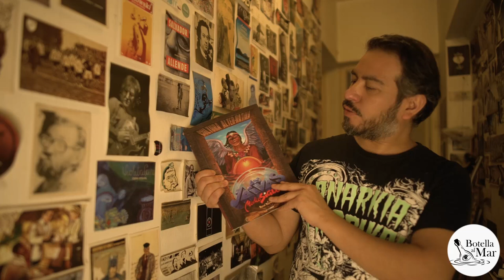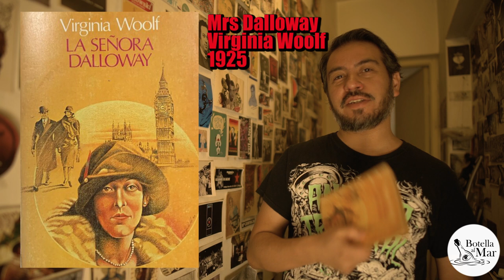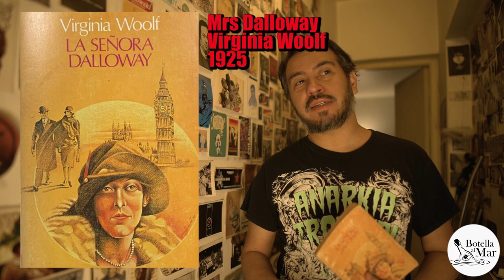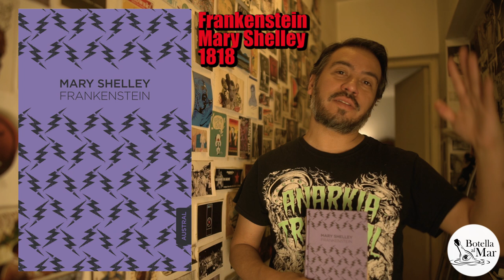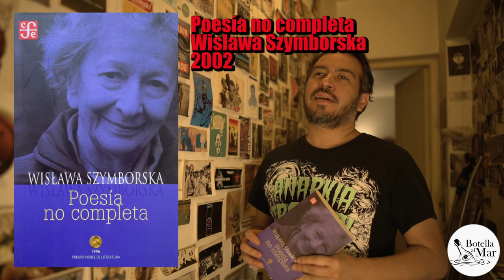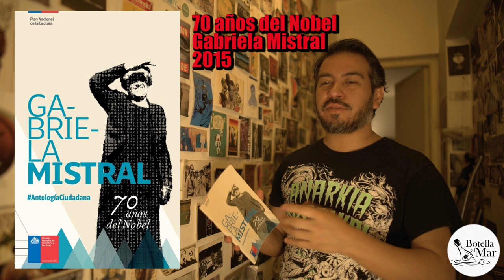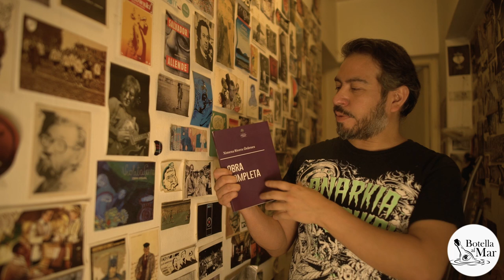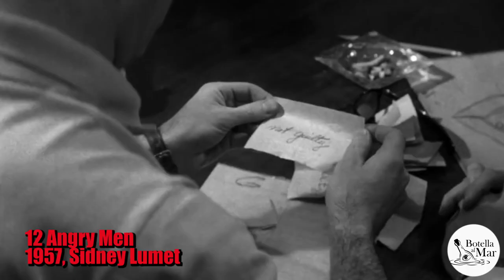Tintero Julio-Septiembre 2024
En esta edición de Botella al Mar, un resumen trimestral de libros, discos y películas que son dignos de recomendar.

0:00 Presentación
0:33 Agradecimiento La Ciudad de los Cesares
0:59 Podcast Viajecitos Escandinavia
1:18 Cortometraje Bang
1:43 Recomendación de libros
10:23 Recomendación de películas
16:10 Recomendación de discos
24:15 Palabras al cierre

"Mrs Dalloway" de Virginia Woolf
"Frankenstein o el Prometeo moderno" de Mary Shelley
"Poesía no completa" de Wislawa Szymborska
"Al vuelo" de Jorge Coulon
"Frágil Memoria" de Enrique Gomez-Correa
"70 años del Nobel" de Gabriela Mistral
"Obra completa" de Ximena Rivera

- Cine:

"The Fly" (1986, David Cronemberg)
"12 Angry Men" (1957, Sidney Lumet)

- Álbumes:

アダンの風 (Adan no kaze) (2020) de 青葉市子 [Ichiko Aoba]
Hemispheres (1983) de Anthony Davis
Chipe Libre (1974) de Los Vikings 5
Cumbias Güenonas (1977) de Los Vikings 5
Black Love (1974) de Carlos Garnett
The Power and the Glory (1974) de Gentle Giant
Sama Layuca (1974) de McCoy Tyner
የካተት (Yèkatit: Ethio Jazz) (1974) de Mulatu Astatke featuring Fekade Amde Maskal
Nursery Cryme (1971) de Genesis
Thunderball (1965) de John Barry